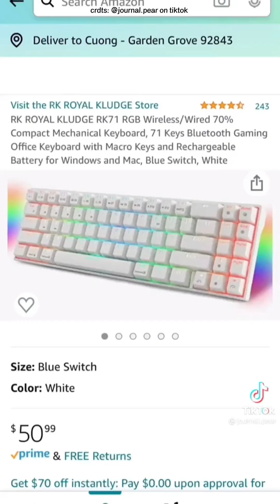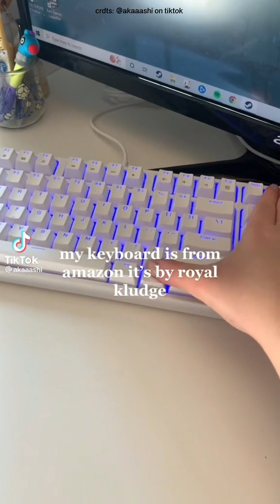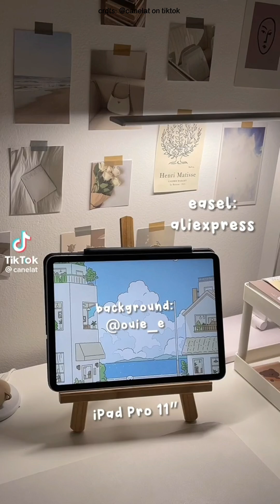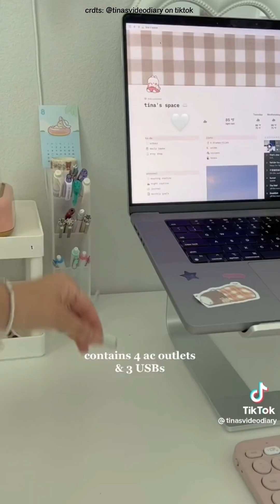Desk tour + Where i get my desk supplies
HELLOOO!!!

just a disclaimer beautiful humans of the earth, the clips that are used in this videos are NOT mine, so as a support for the owners of the clips, please follow them  with on tiktok !!

tags !! ♪(ﾟ▽^*)ﾉ⌒☆